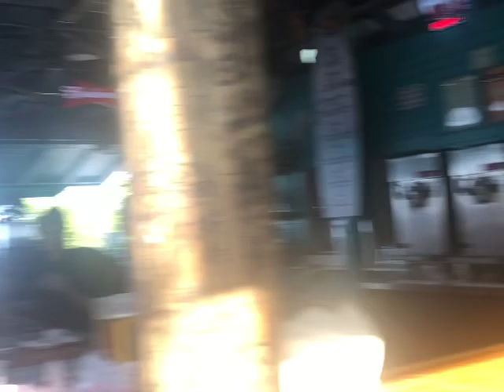The Dancers - Heatstroke Squid Lips of Melbourne Heat Stroke the band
Awesome band.  Heatstroke
Melbourne Florida
Squid lips